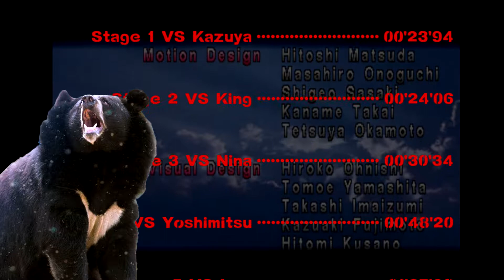Tekken 1 Time Attack - #11 Kuma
11th Time Attack of the serie !
Kuma is a bear who was found in a forest by Heihachi Mishima when he was young. Mishima took him as his pet. At adulthood Heihachi trained him to be a strong fighter.